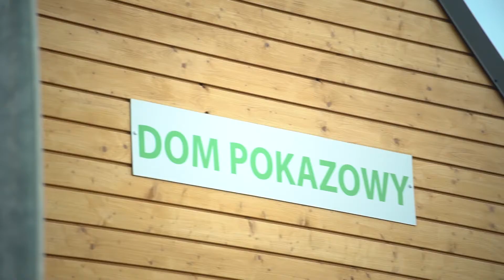Bratex - DomyExpert - Prezentacja domu pokazowego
Dom pokazowy w DomyExpert przykryty jest naszym panelem na rąbek zatrzaskowy Snap Lock, a jego dopełnieniem jest system rynnowy Struga.